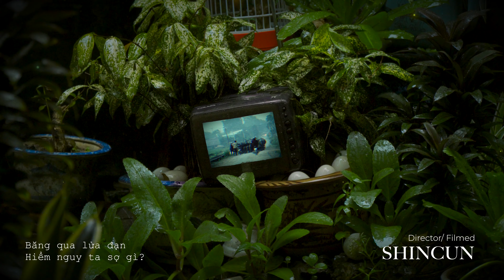SHINCUN | Người ngoại thành/ Storytelling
Được mẹ thiên nhiên ưu ái với mưa thuận gió hòa, cây trái tốt tươi, mùa màng thường sẽ thuận lợi, nên chăng người dân sống rất tình cảm và phóng khoáng...